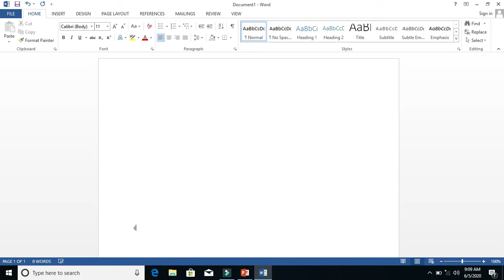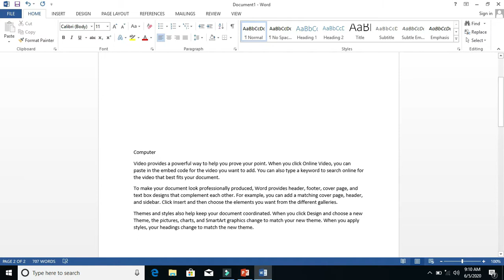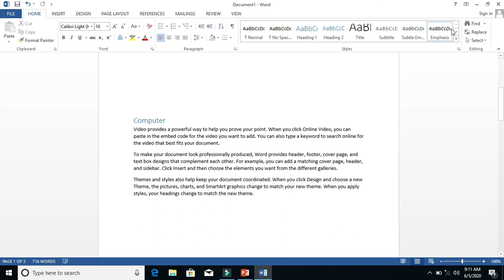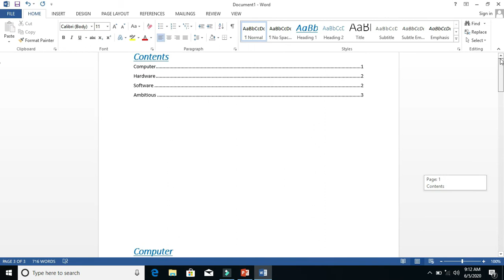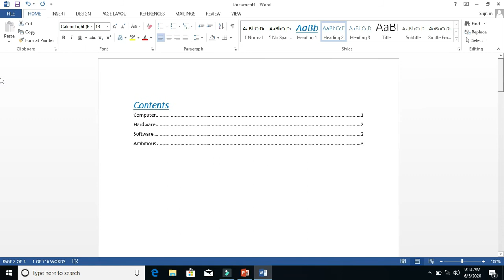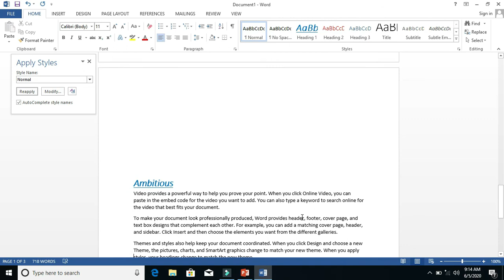MS Office 2013 Part 14 in Urdu / Hindi by Prof Naila Atta Bhatti |Ambitious Robotics & IT Solutions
MS Office 2013 as of 2020 Certification after course completion Always adding new lecture In this video i will tell you about Microsoft Office 2013 Complete Course Program If you like this video please Like , Share and Subscribe our channel email